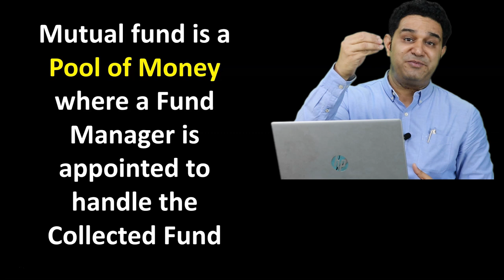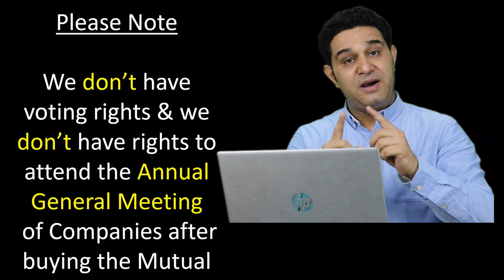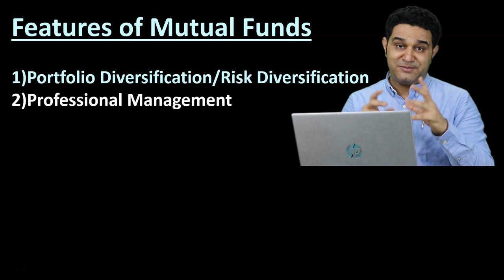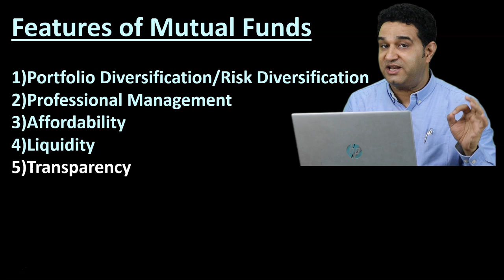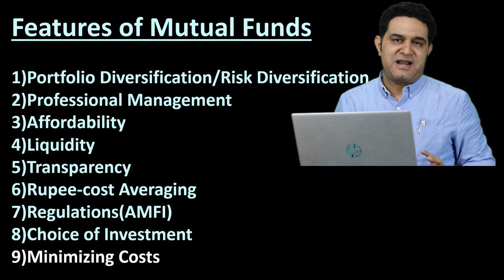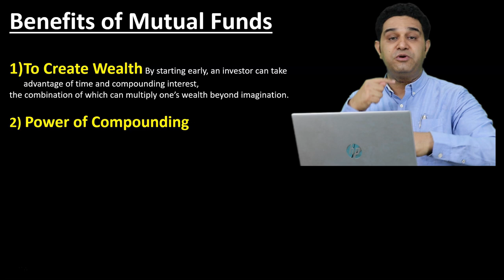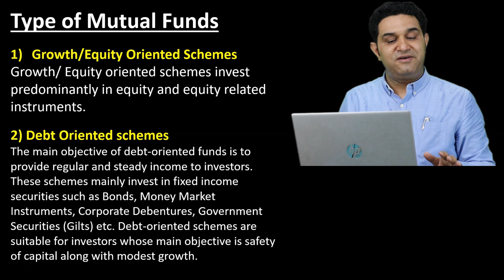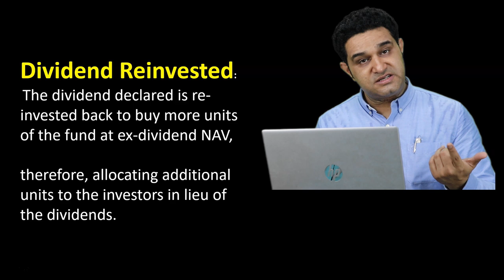What are Mutual Funds | Explained by Vipul Kaushikk in Hindi | For Beginners